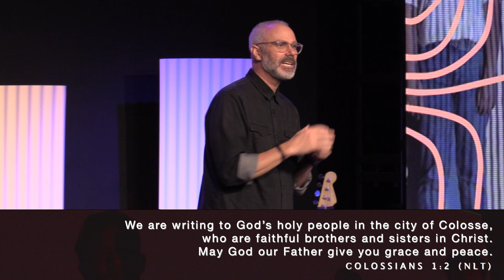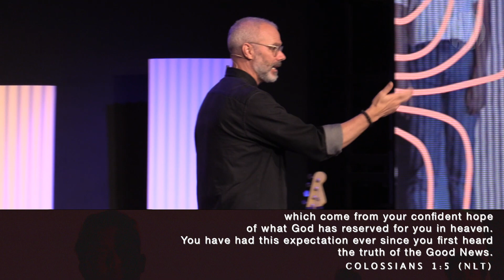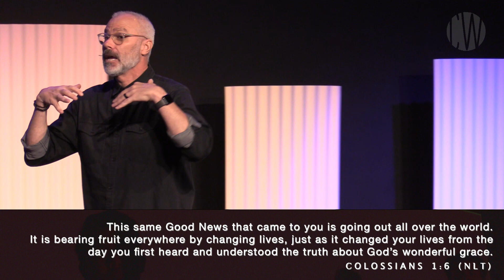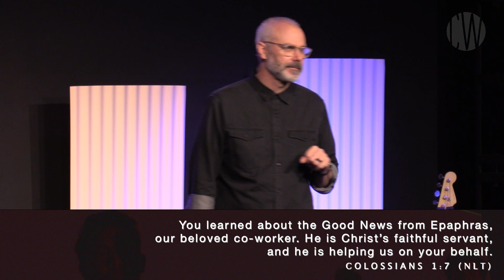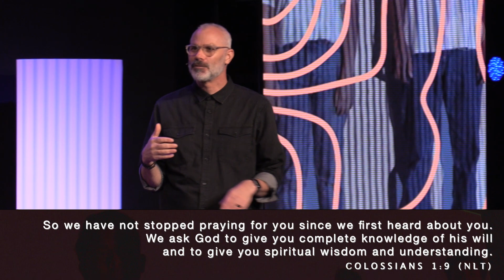Manifesto - Introduction & Welcome (Colossians 1:1-10)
Manifesto - Part 1